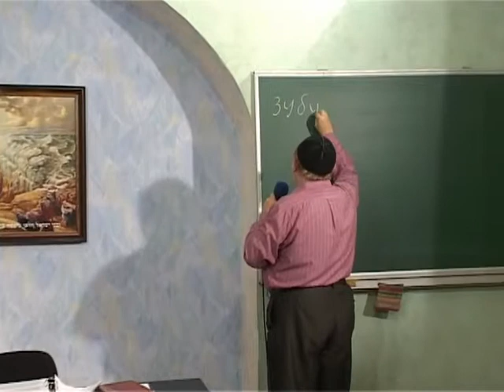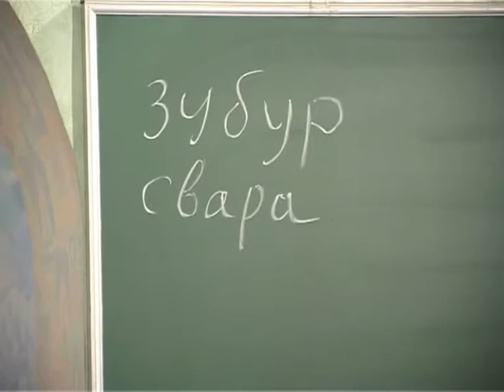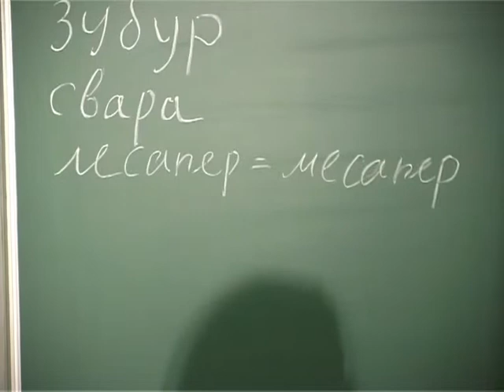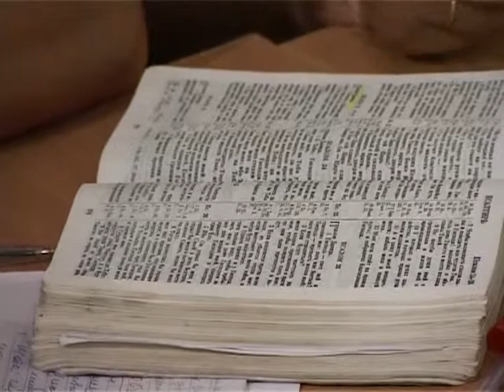МЕБИ Валерий Дэма "Апологетика мессианского иудаизма" Урок 1